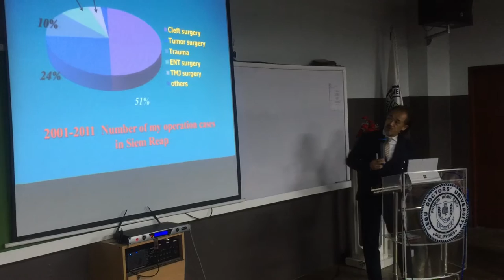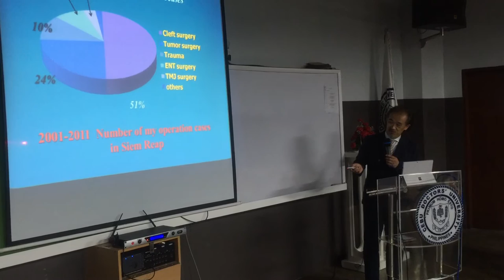Cebu Doctors' University July 006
Cebu Doctors' University July